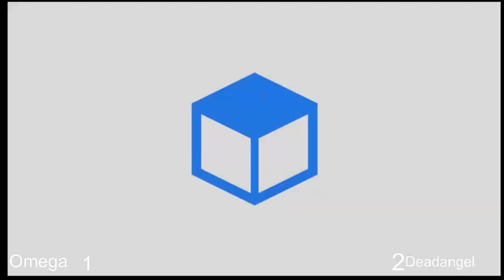CivitaTrash IV - Xury (Steve) vs RaffoBaffo (Joker) - Losers Semifinal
CivitaTrash IV (Civitanova Marche, 01/05/2021)

Segui la community marchigiana di Smash Bros.!